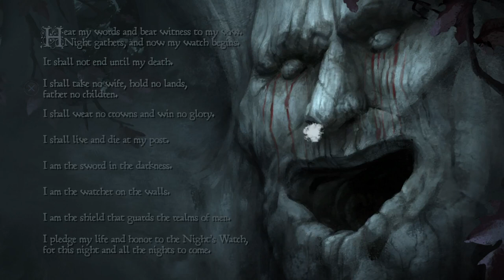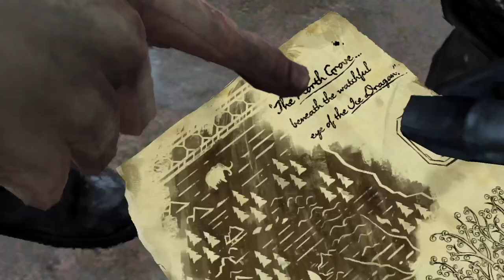Gas mask society plays game of throne episode 3